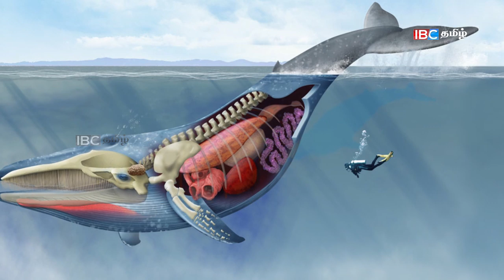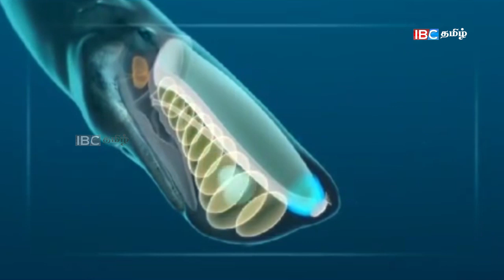கடலில் வாழும் டாப் 10 அரக்கர்கள்